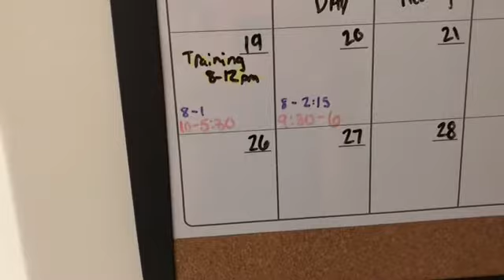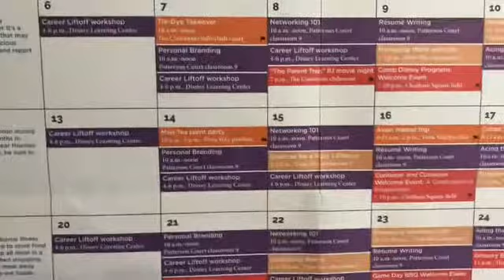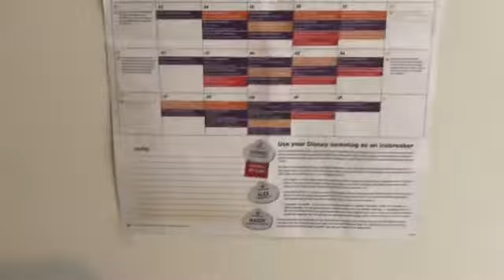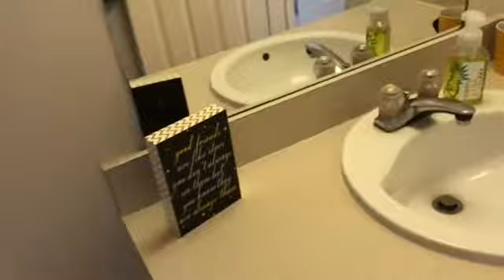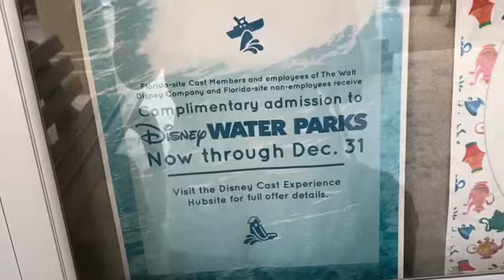Room tour & Cooking with THE r8_my_meal